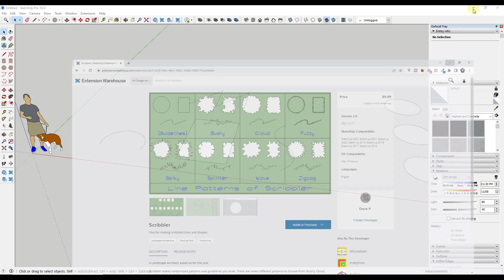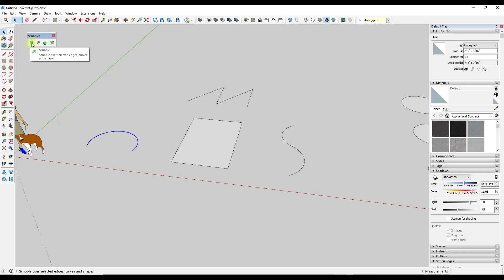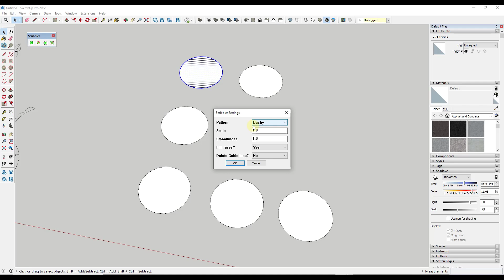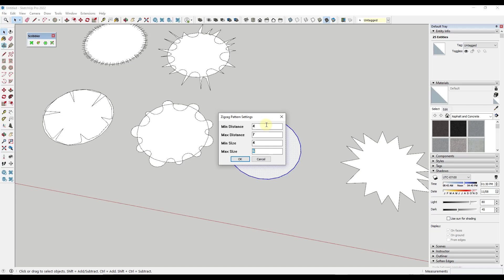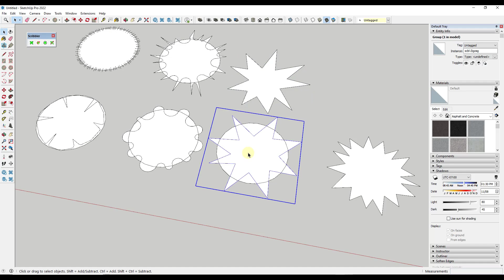Easy LINE PATTERNS in SketchUp with Scribbler! (Great Landscape Tool!)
In today's video we talk about a SketchUp extension that helps you quickly draw patterned lines in SketchUp. This is a great tool for creating landscaping symbols, bubbling drawings, and much more!

TIMESTAMPS
0:00 - Introduction
0:12 - Where to find Scribbler
0:48 - How to add a line pattern in SketchUp with Scribbler
1:40 - How to replace your last scribble with a random scribble
2:12 - How to switch between different scribble styles with Scribbler
3:35 - How to save custom settings with Scribbler
4:39 - Other SketchUp Extensions